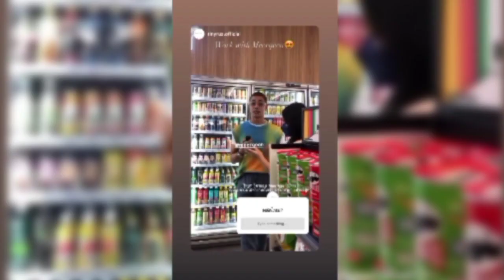ANNA JOBLING & MEERQEEN PAKAI BAJU YG SAMA DI ACARA BERBEDA,, UDAH SEHATI BANGET